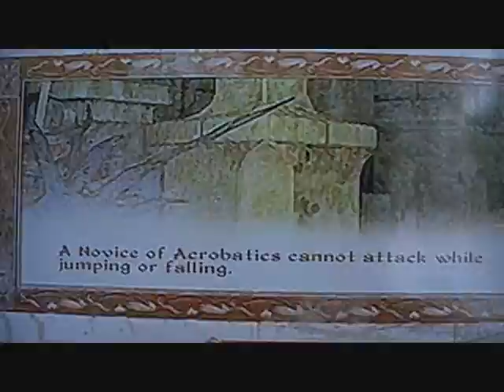oblivion wizards tower tour and training area part 1.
wizards tower tour n glitch part 1 in part 2 i do glitch training area